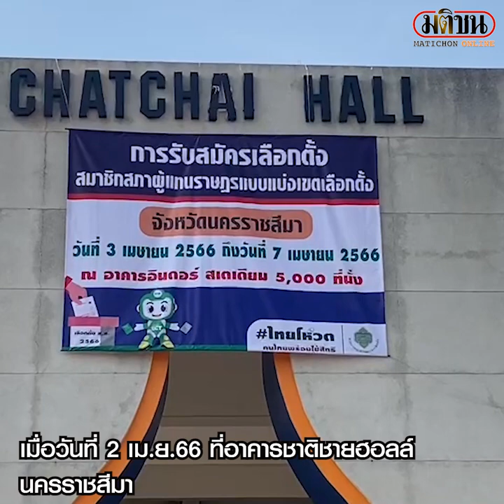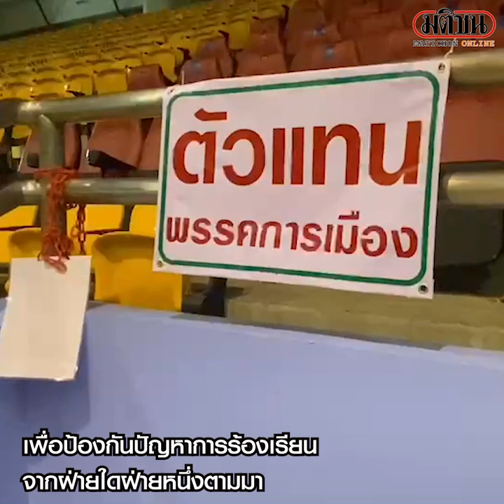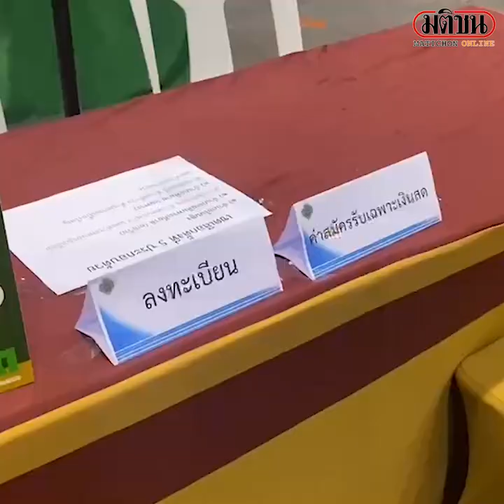กกต.โคราชจัดสภานที่พร้อมรับสมัครสส.ทั้ง 16 เขตวันพรุ่งนี้ : Matichon Online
2 เมษายน 2566 : ที่อาคารชาติชายฮอลล์ นครราชสีมา ผู้สื่อข่าวรายงานว่า ภายในสนามกีฬาเฉลิมพระเกียรติ 80 พรรษาจังหวัดนครราชสีมา สำนักงาน คณะกรรมการการเลือกตั้งประจำ จังหวัดนครราชสีมา ได้จัดเตรียมสถานที่สำหรับเปิดรับสมัคร สมาชิกสภาผู้แทน ราษฎร 16 เขตเลือกตั้งของจังหวัดนครราชสีมา โดยเจ้าหน้าที่ กกตได้จัดเตรียมโต๊ะเก้าอี้ ป้าย ข้อความต่างๆเพื่อใช้ในการรับสมัครไว้พร้อมแล้ว